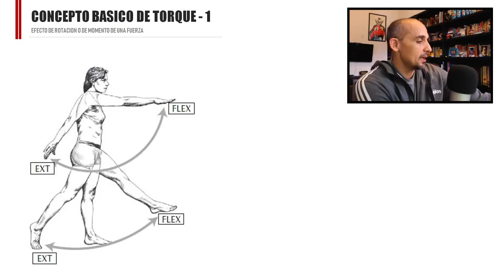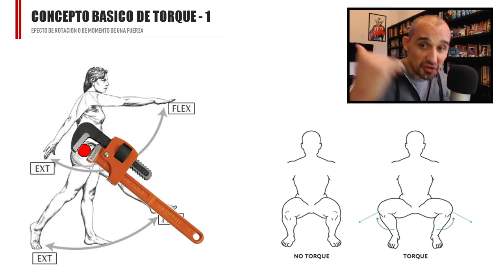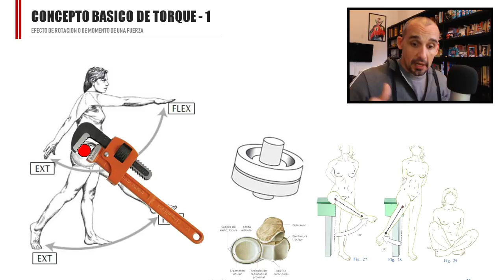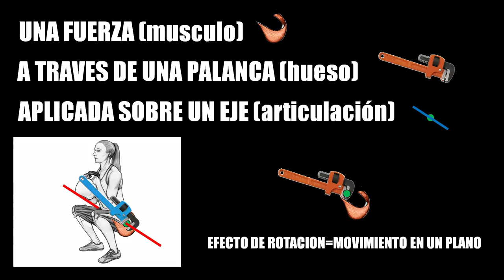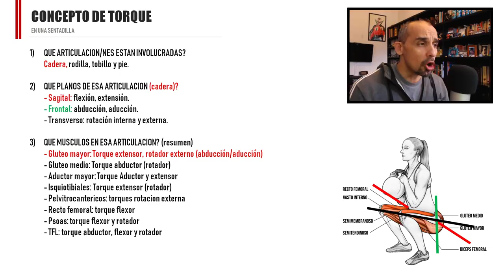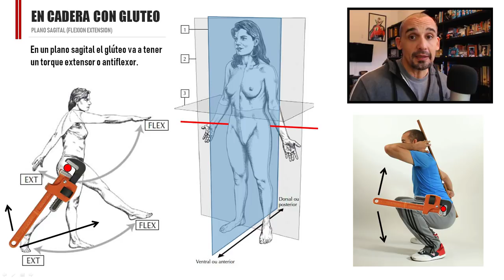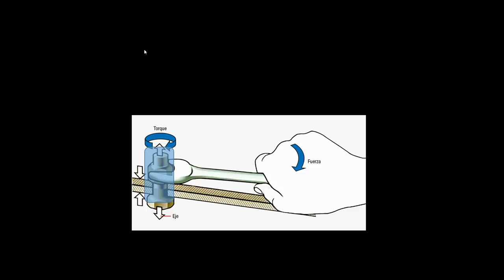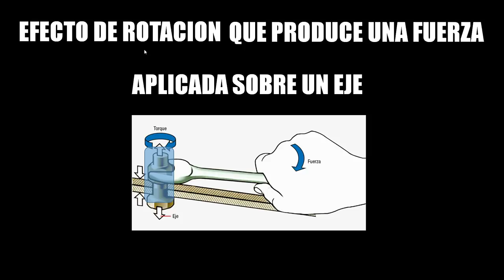Torque finalmente explicado en el cuerpo (planos en sentadilla)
Explicación del torque sobre el cuerpo humano. Ejemplos sobre planos, ejes y ejercicios. Introducción al torque en la sentadilla y fuerzas que actúan sobre el.

00:00 Torque finalmente explicado
02:58 Torque es rotación.
04:45 Efecto de rotación sobre un eje producido por una fuerza.
05:24 Ejemplo de toque en plano y eje.
07:18 Torque en sentadilla.
08:37 Torque en plano sagital.
10:00 Torque en plano frontal.
11:26 Torque en plano transverso.
12:30 Efecto de rotación sobre un eje.